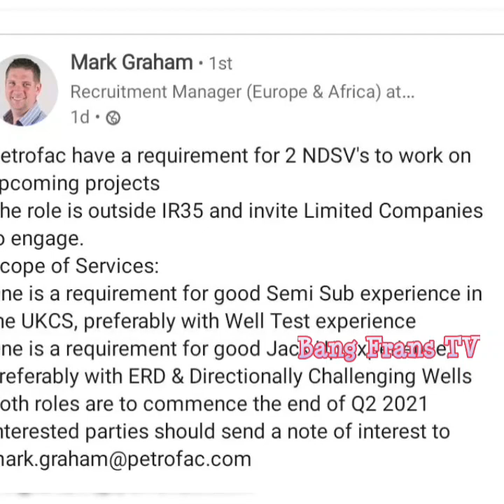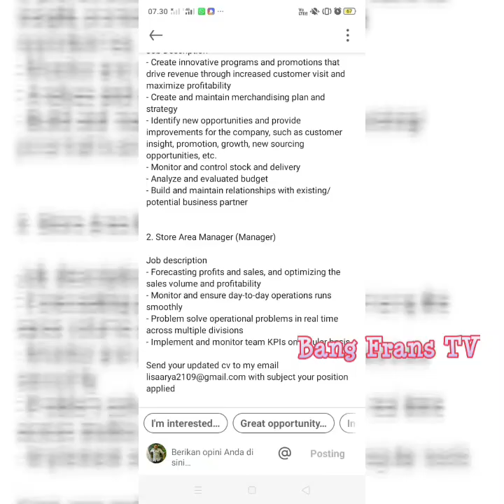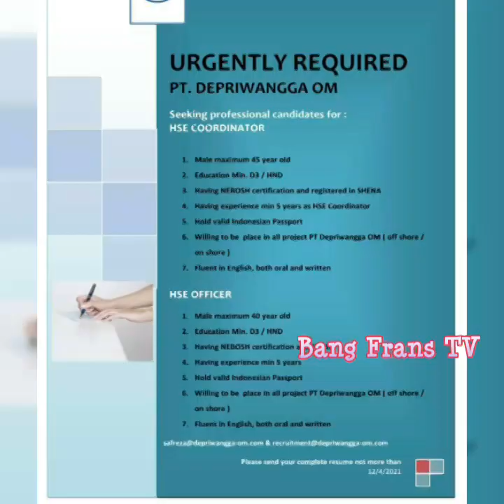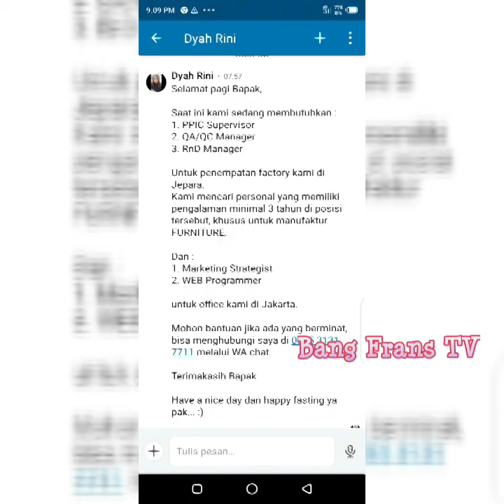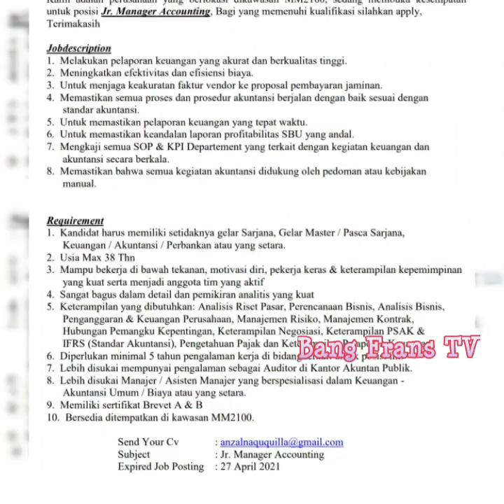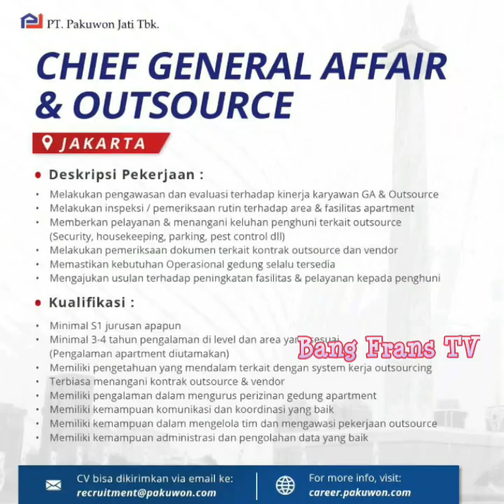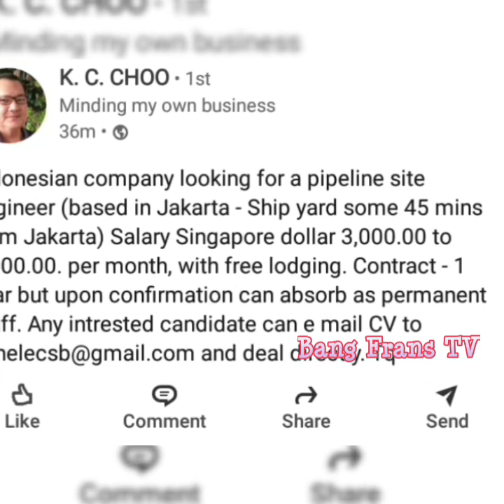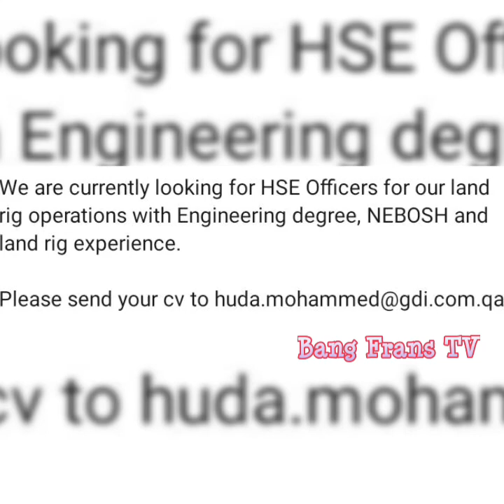Yok lihat yang mau loker siap kerja ‼️ Loker Terupdate ‼️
Loker Paling Update